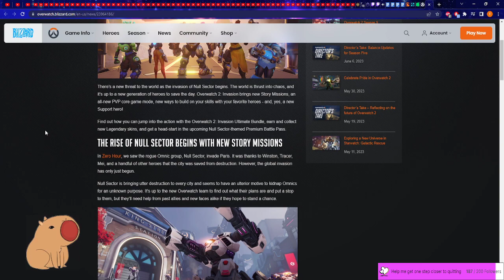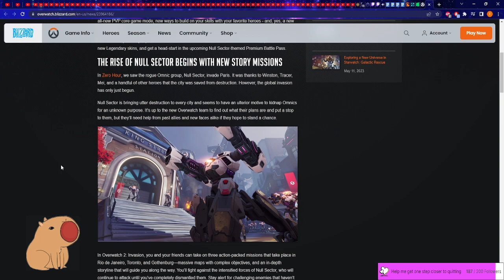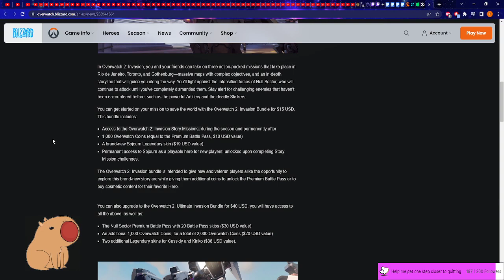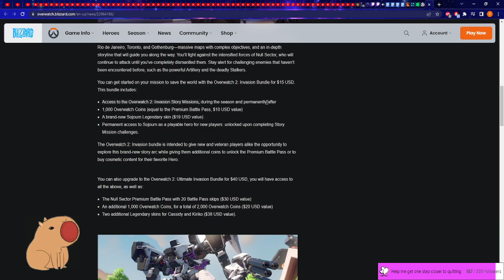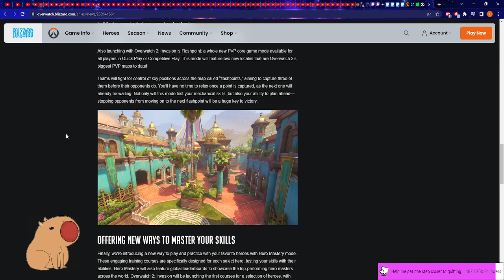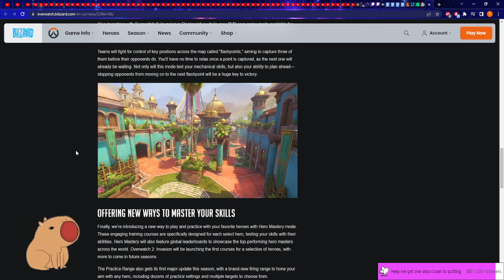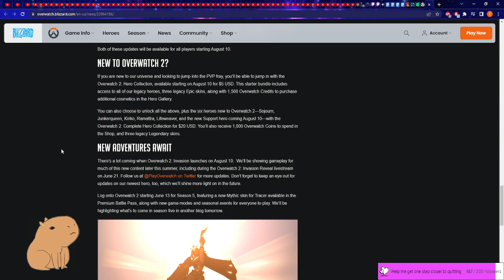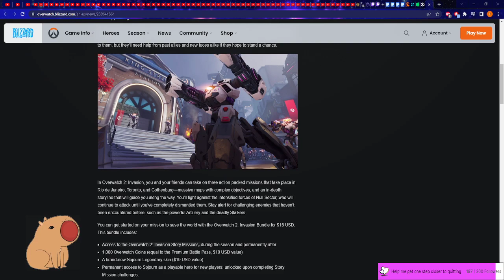Reacting to Overwatch 2's most exciting season yet INVASION OF YOUR WALLET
Like holy moly are you serious??? Overwatch 2 is trying to rob us wtf. After this I really don't blame people for jumping ship, as if I did before at all.